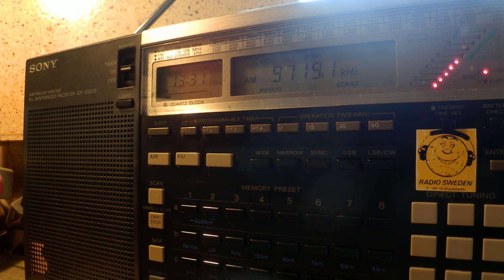21 02 2015 Greek Mediumwave pirate on 1620v kHz 1330 on 6th hx 9719v